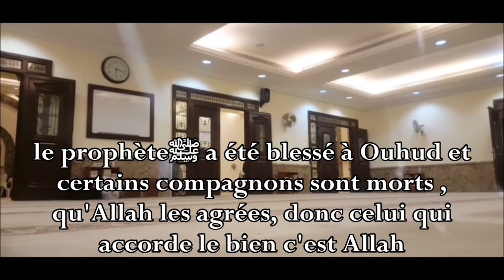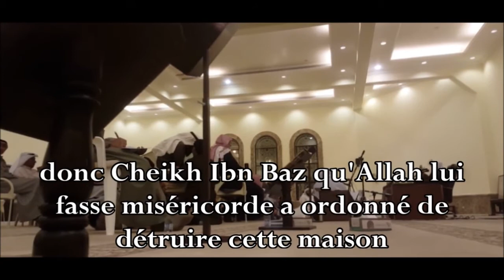Les types de Tabarrouk : Cheikh Haytham Sarhan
Les types de Tabarrouk : Cheikh Haytham Sarhan  حفظه الله

Rechercher la bénédiction (tabarruk)